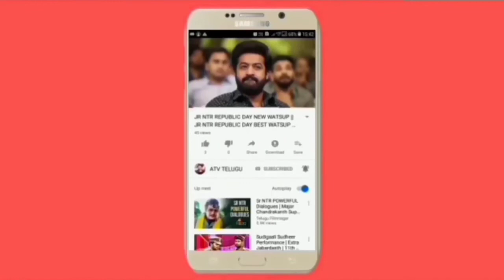Rajavaru Ranigaru First Look || Rajavaru Ranigaru Movie First Look || @Kiran_Abbavaram